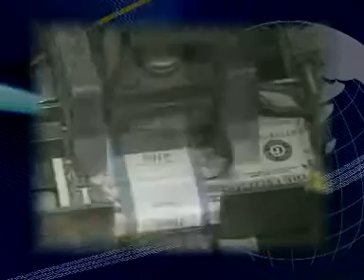เจาะข่าวเล่าความ 191253เบรค 1.wmv